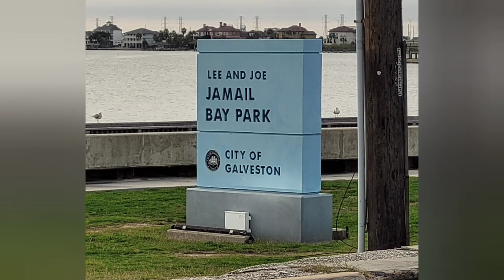Galveston Texas Salwater fishing Part 1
Thank you so much, Slab Hunter!
268K videos • 50K channels